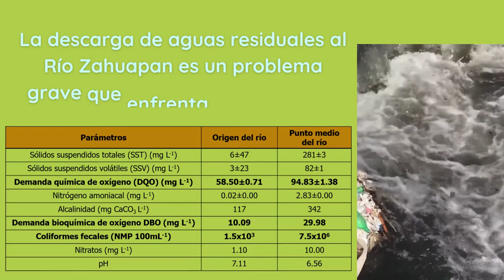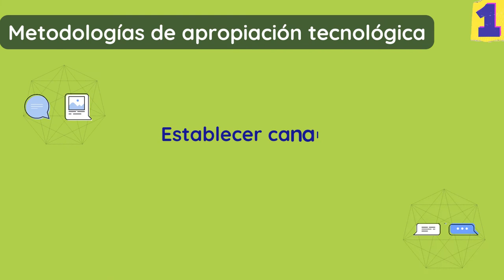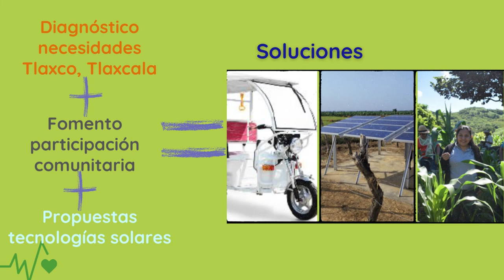Modelos de desarrollo sustentable para Tlaxco, Tlaxcala -P76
Cápsula informativa sobre el proyecto “Generación de modelos para el desarrollo sustentable de pueblos mágicos, caso de estudio: Tlaxco, Tlaxcala”, proyecto P76 del Centro Mexicano de Innovación en Energía Solar.

Este proyecto es liderado por el Dr. Hugo Olvera Vargas, Investigador asociado C en el IER-UNAM, con financiamiento de fondos CONACYT.